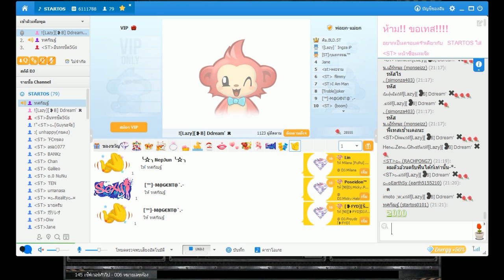MATCHกระชับมิตร 14 BY:ทศกัณฐ์เจ็บจุง และ ทีมงาน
กดสมัครรับข้อมูลไว้ได้นะครับ ตามลิ้งค์ด้านล่างเลยครับ
จะพยายามทำผลงานใหม่ออกมาเรื่อยๆนะครัช

พบกันพวกผมรายการ สด ยิงสดๆ เกรียนกัน สดๆ สามารถ เข้ามาได้ที่
TalkTalk ห้อง ''STARTOS'' นะจ๊ะ หรือลิ้งค์ด้านล่าง